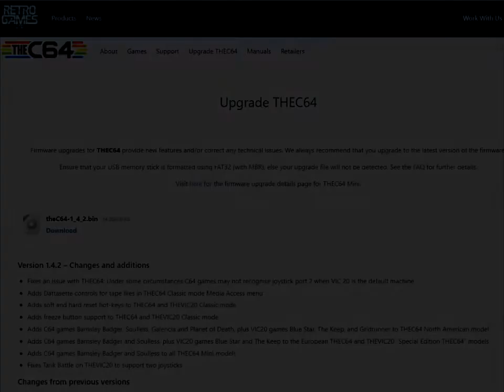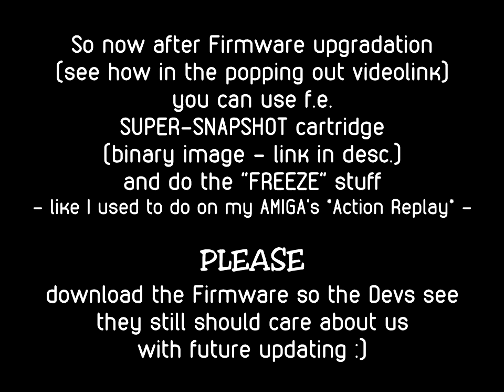The C64 (Retro Games LTD standalone hardware emulator) crucial Firmware update (Nov 2020)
Please see whole description below 👇

After firmware update you can use correctly multi-level cassette images, but primarily:

SOFT Reset feature - LEFT SHIFT + tap Power Button

HARD Reset feature - LEFT SHIFT + "TheC64" key + tap Power Button (but it will switch to lowercase, still hard reset is available through menu)

FREEZE BUTTON feature - RIGHT SHIFT + tap Power Button

Please download the firmware to show the Devs we care about the updating and they should still bother ;)